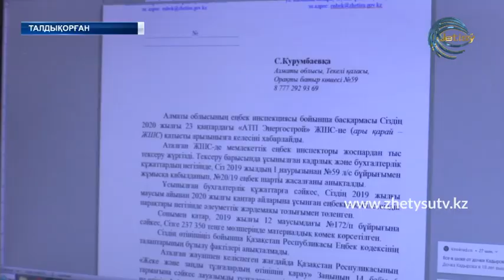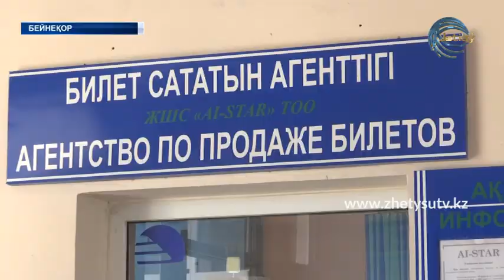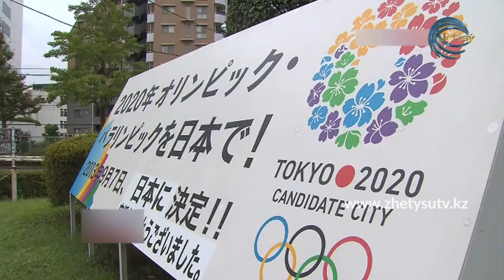ЖАҢАЛЫҚТАР (18,03.20) 17:00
-Бас прокуратура үндеу жариялады. Маңызды мәлімдеме Нұр-Сұлтан және Алматы қалаларында жарияланған карантинге қатысты.

- Қазақстанда барлық мекемелер мен ұйымдар қашықтықтан жұмыс істеуге мүмкіндігі болса, жұмысшыларын қашықтан жұмыс істеу режиміне ауыстыруы керек

-Короновирус індетіне байланысты барлық мекеме- ұйым басшыларына қызметкерлерінің 70 пайызын қашықтан жұмыс істету немесе еңбек демалысына шығару туралы ұсыныс жасалды.

-Талдықорғанда залалсыздандыру жұмыстары басталды.

-Мегаполис маңындағы тұрғындар назарына! Бүгін алып шаһар Алматыға кіріп шығу тоқтатылады. Дегенмен, азық-түлік тасымалдаушыларға қалаға кіруге рұқсат.